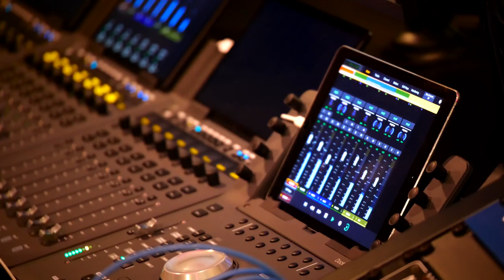Keith Harkin - Can’t Help Falling in Love (Elvis Cover)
This Is a live recording from Keith’s latest Christmas album “Santa, Please Come Home.￼”